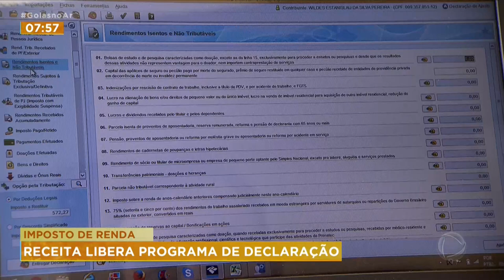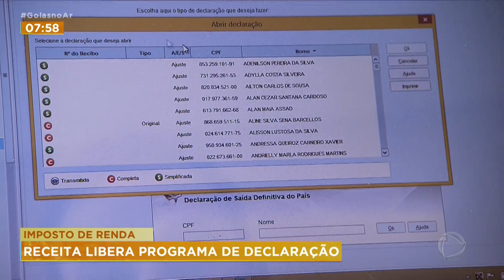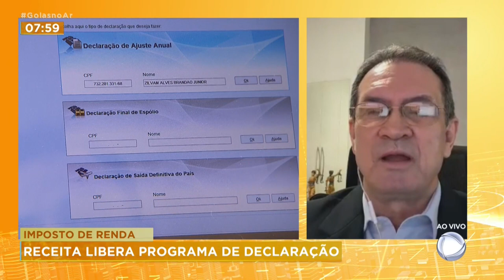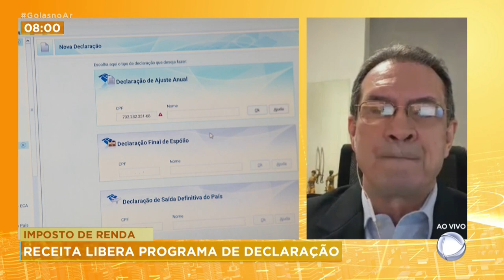IMPOSTO DE RENDA: RECEITA LIBERA PROGRAMA DE DECLARAÇÃO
RECEITA FEDERAL ANTECIPA PARA HOJE A LIBERAÇÃO DO PROGRAMA DO IMPOSTO DE RENDA. SOBRE O ASSUNTO EU CONVERSAO AGORA COM O SUPERVISOR DO IMPOSTO DE RENDA AQUI EM GOIÁS, JORGE MARTINS.